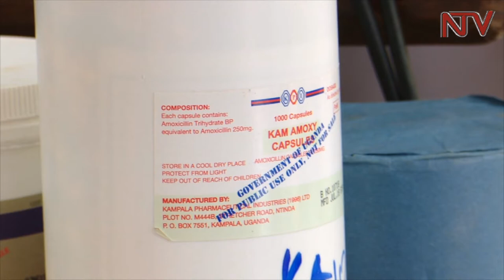Over shs700m worth of assorted drugs impounded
The Health Ministry, working with other health agencies, have impounded over 1,000 boxes of assorted medicines in an operations conducted in Eastern and central Uganda this year. The medicines were retrieved from various places including open markets, peoples’ homes and drug shops among others. Addressing the media on the matter, the State Minister health Dr. Jane Ruth Aceng said the ongoing operation would cover the whole country, to rid it of illegal drug dealers